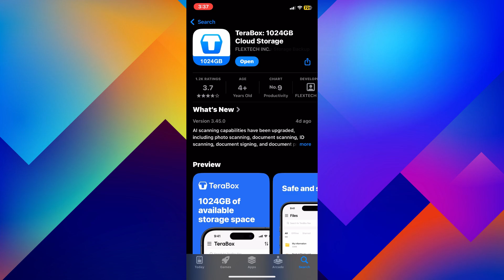How To Fix Terabox Buffering Issues [easy]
Experiencing buffering problems while streaming or downloading on Terabox? Don’t worry! In this quick and easy tutorial, we’ll show you the best tips and tricks to fix buffering issues on Terabox and enjoy smooth, uninterrupted access to your files.

Join us as we explore the features and best practices for resolving Terabox buffering problems quickly and easily.